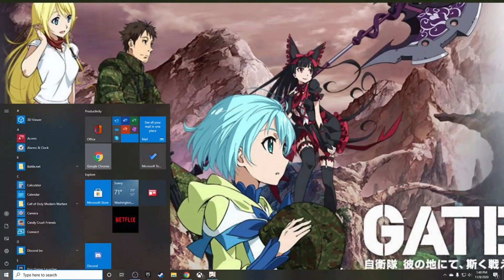Genshin Impact | World 3 | Trifolium (Klee's story) Act 1: True Treasure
Trifolium (Klee's story) Act 1: True Treasure
Act 1: True Treasure

Genshin Impact is an open-world, action RPG developed and published by miHoYo for PC, iOS/Android, and PS4 platforms. The game is Free-to-Play with a Gacha monetization system in the form of Wishes.
This wiki is an English resource for information about the Global version of the game.

Welcome Foxden!
We are taking on some Genshin Impact.
I play this mostly on the side as a "relaxing" game,
But Sylo and a few asked for some videos so enjoy!

Caveat this is a fun playthrough, I am not taking it too serious and this is not the most optimal way to play *heart*